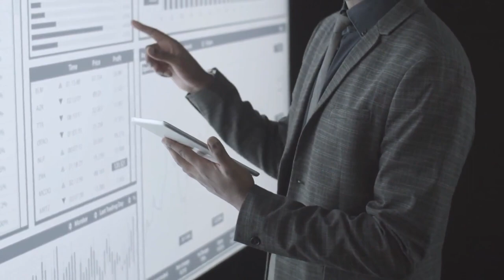The Markets in the Eyes of a General Partner with Joel Block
In today's podcast episode we interview Joel Block, President and CEO of Bullseye Capital. Joel's company is the nation's preeminent real estate syndication training provider, helping real estate brokers, other real estate professionals and investors acquire the skills to pool resources so that they can build wealth by controlling growing portfolios of real property. Today's topics are focused on the markets in the eyes of the GPs, significance of keeping your GP's wallets as deep as possible and Joel's tips for limited partners.

🌐Read the full podcast episode summary HERE!

📌CHAPTERS:
0:00 - Intro
01:50 - A Quick Guest Background: Who is Joel Block?
03:45 - What Makes Joel Excited About His Work Now - Multifamily Syndications
06:46 - What is an Institutional Grade Deal?
08:20 - GPs Should Think For the Long Term
12:00 - The Difference Between Public and Private Securities
15:30 - The Significance of Keeping Your GPs' Wallets as Deep as Possible
19:15 - Joel's Market Outlook & Tips for Limited Partners
22:45 - Ending the Show With a Little Bit of Gratitude
23:57 - Thanks For Listening to The Limited Partner Podcast!